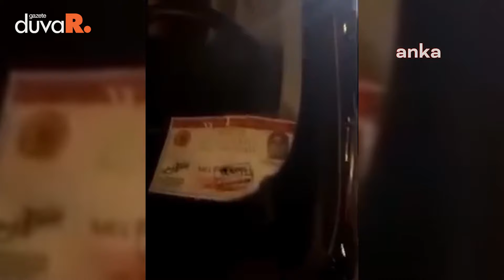AK Partili milletvekilinin hatalı parkını yayımladı: Hapis ve para cezası verildi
AKP Yalova Milletvekili Meliha Akyol'un aracının yanlış yere park edilmesini canlı yayın yaparak protesto eden Recep Adıgüzel ve Berkant Fitoz adalet beklerken, "kişisel verileri hukuka aykırı şekilde ele geçirmek ve yaymak" suçundan 18 bin TL para cezası ve 2 yıl 1 ay hapis cezasına çarptırıldı.

Yalova'da yaşayan Recep Adıgüzel, AKP Milletvekili Meliha Akyol'a ait lüks otomobilin park yasağını ihlal etmesi üzerine polisi arayarak şikayetçi oldu. Fatih Caddesi'nde 21 Ağustos 2023 tarihinde meydana gelen olayda Adıgüzel 1 saat 45 dakika boyunca canlı yayın yaptı. Yayında, "Geçtiğimiz cumartesi günü tam burada köprüde, bir esnaf arkadaşımıza 10 bin lira ceza kesildi. Ceza yazan polis, 'Kanunlar herkese eşittir' dedi. Bugün de vekilin arabası burada duruyor. Adaletin herkese eşit işlemesi lazım. 1.5 saattir bekliyorum bir tane trafik polisi gelip de ceza yazamadı. 20 kişi aradı bir tane trafik polisi getirtemedik. Adaleti bekliyorum. Eşitlik ise herkese eşitlik" demişti.

Berkant Fitoz ve Recep Adıgüzel hakkında açılan davada mahkeme, polis memurlarının aralarındaki konuşmayı kaydettikleri gereçekçesiyle, "kişisel verileri hukuka aykırı şekilde ele geçirmek ve yaymak" suçundan ayrı ayrı 2 yıl 1 ay ve 17 bin 900 TL'lik vekalet ücretinin kendilerinden tahsiline karar verdi.

Recep Adıgüzel, karara itiraz edeceklerini, adalet beklerken ceza aldıklarını söyledi.